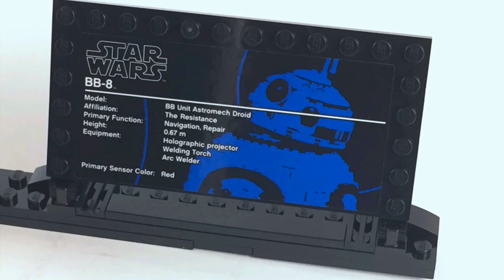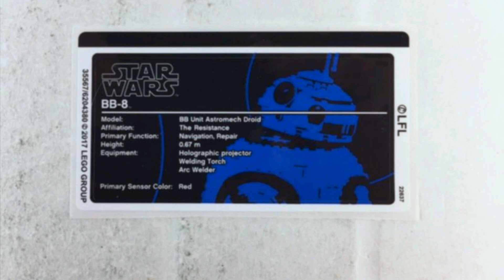LEGO Star Wars BB-8 Set 75187 Stopmotion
This is my stopmotion of LEGO® set 75187 BB-8 from LEGO® Star Wars™...

Informations:

Name: BB-8
Number: 75187
Theme: Star Wars™
Minifigures: 1
Pieces: 1106
Released: 2017

I bought this product. All opinions are my own.